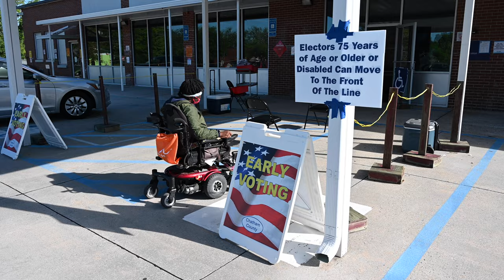Jessica Makes a Voting Plan- SMV! GA Community Connector - with Visual Narrative Description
Follow Jessica as she explains the importance of making a voting plan when you are preparing to vote!

Save My Vote is powered by the REV UP Georgia Community Connectors.

This video contains Audio Descriptions/ Visual Narrative Description